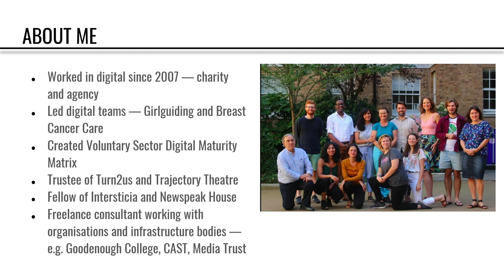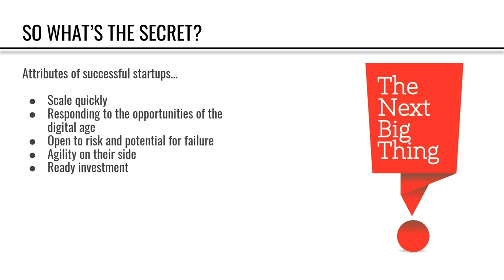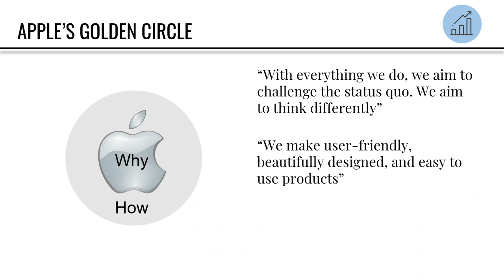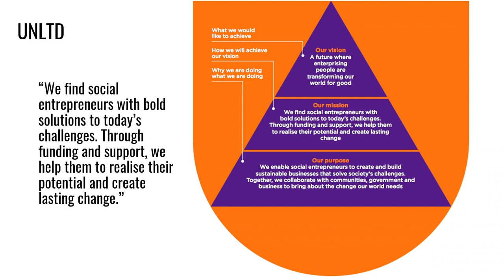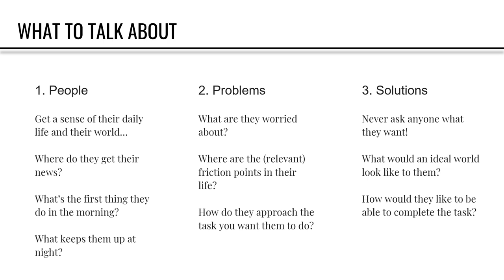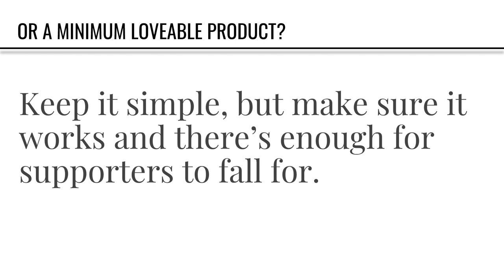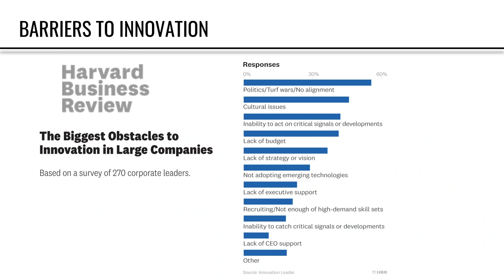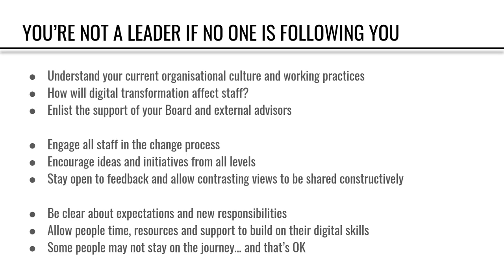CDTC 2019 | What charities can learn from startups.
Leadership Stream.

With experience both in and out of the sector, Jo Kerr  runs through the best aspects of the commercial world and how they could improve charity operations.